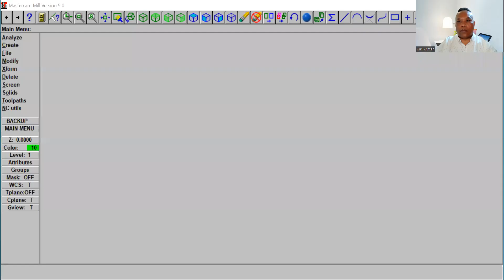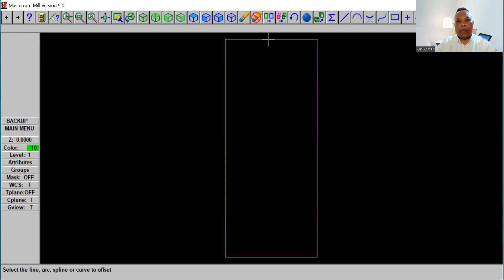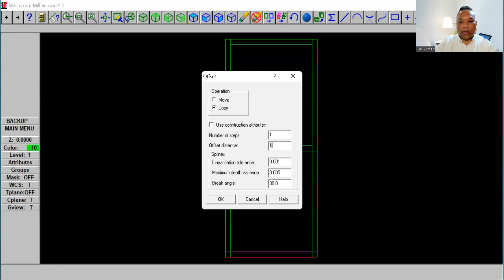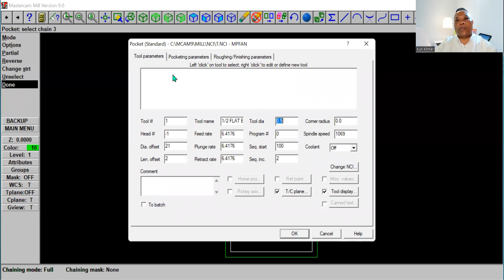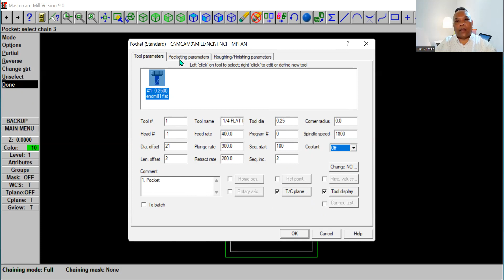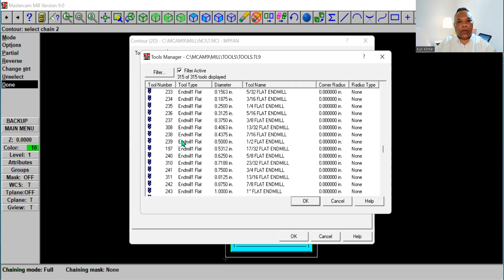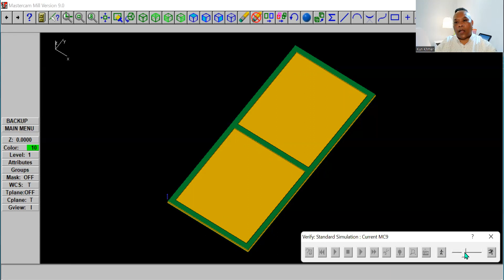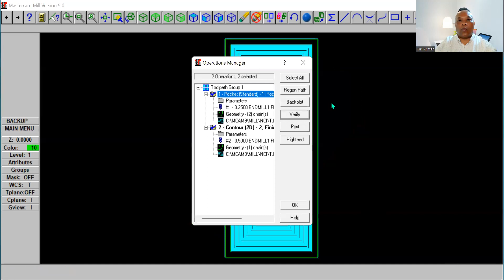(Khmer Version) CNC Program For Beginners V9. How To Make Double Shaker Doors.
CNC Program For Beginners.
How To Make Double Shaker Doors.
If you want to learn how to make a program with me one on one.